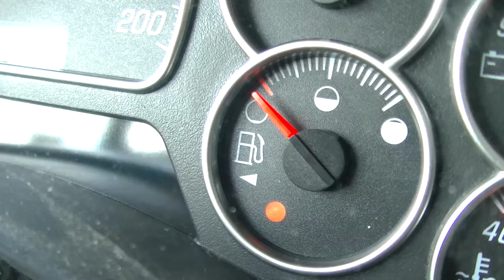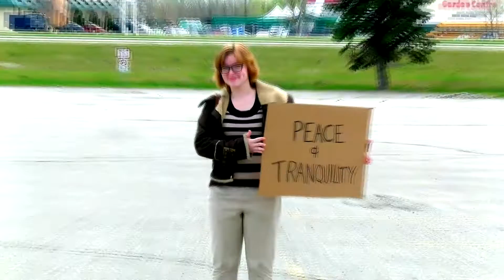Brad Tucker: Welcome To Life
Artist note: My original homemade video of Welcome To Life. It's simple! Just sit back, look at your life and count your blessings instead of your misfortunes. You'll find that you can actually be content in what ever circumstances in life present to you, it's all in your attitude and approach to life. There's always going to be people in life that throw stuff at you to discourage you. Prove them wrong! Remember the KISS method, keep it simple stupid. Personally I have found that a simple life is always more rewarding.